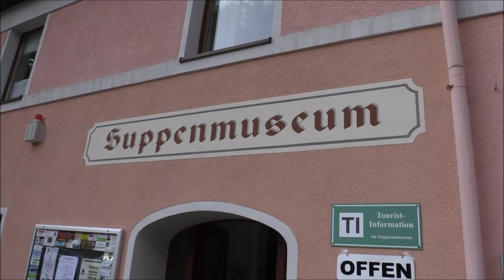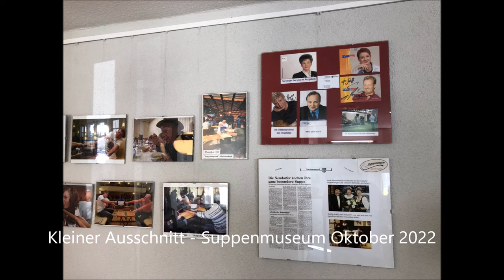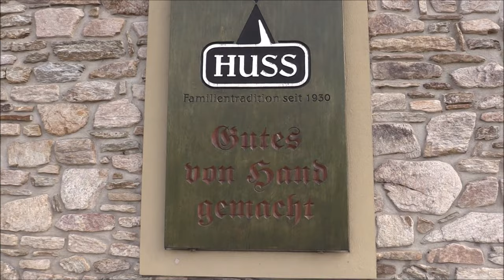Urlaub im Erzgebirge (Oberwiesenthal) 2023 - Vlog #5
Kommt mit auf unseren Urlaub ins Erzgebirge. In dieser Vlog-Reihe erwarten euch viele Sehenswürdigkeiten wie die dampfbetriebene Fichtelbergbahn, die älteste Schwebeseilbahn Deutschlands, der 1215 m hohe Fichtelberg, Sessellift und Flyline-Action-Talfahrt, Räuchermuseum, Crottendorf, Karlsbad, kulinarische Spezialitäten und vieles mehr.